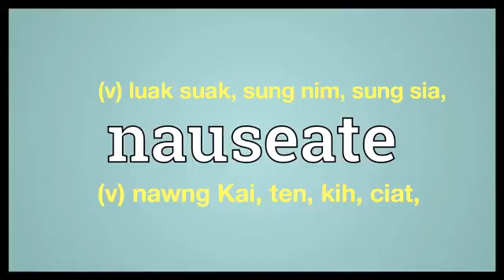nauseate meaning in English Ngawn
nauseate = (v) luak suak, sung nim, sung sia,
(v) nawng Kai, ten, kih, ciat,